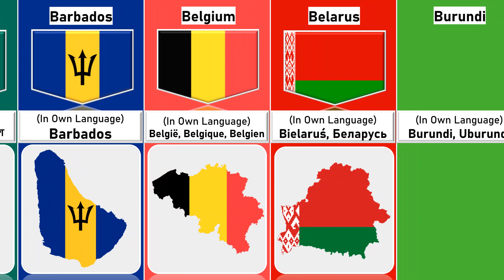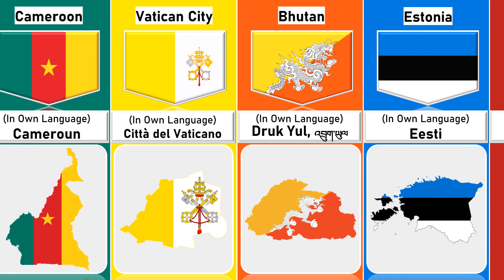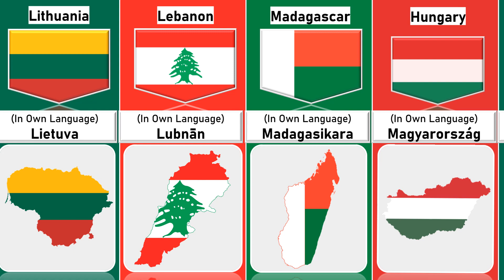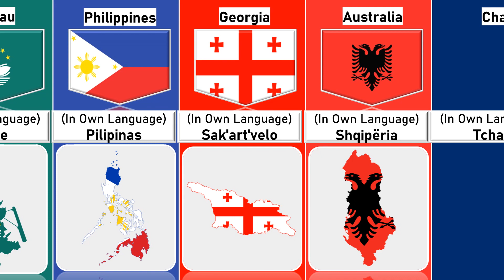Name Of Countries With Their Own Languages - Part 2 | Cosmic Comparison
name of countries with their own languages
countries name with their own language
names of all countries in the world in their languages
names of countries in their own languages
country names in the their only languages
countries names in their own language
names of countries in their native language
countries
nationality and language of all countries
language
countries nationalities and languages
countries in their own language
countries
languages
language
all countries
name of countries in their own languages
countries name
language
languages
language learning
learn languages
foreign languages
how to learn languages
learn a language
language tips
language goals
foreign language
easiest languages to learn
polyglot speaking languages
20 languages
language learning tips
most languages
fake languages
asy languages
oke languages
how to learn a language on your own
bantu languages
study languages
languages africa

Name Of Countries With Their Own Languages - Part 1

Track title: Warzone
Artist: Anno Domini Beats
Genre: Hip Hop and Rap
Mood: Dark